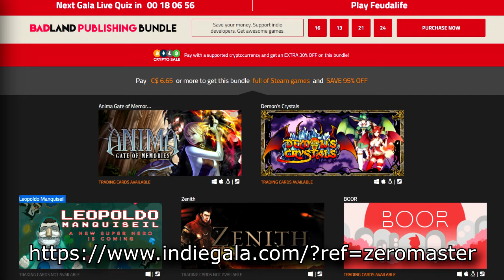Best Wrestler Of All Time? | ZeroStreams Highlight: OverWatch (PS4) Storm Rising Event!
The Great Debate!